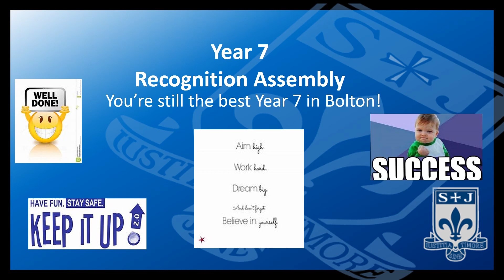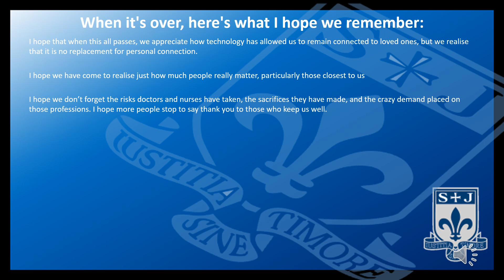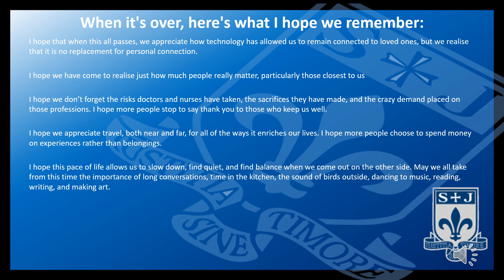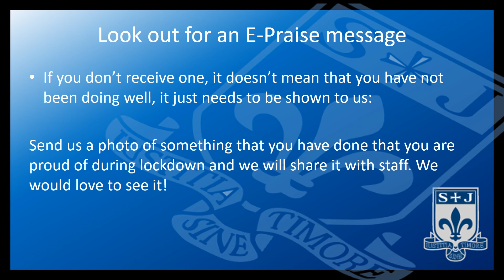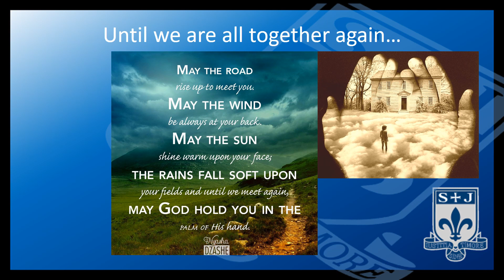Year 7 Recognition Assembly Final